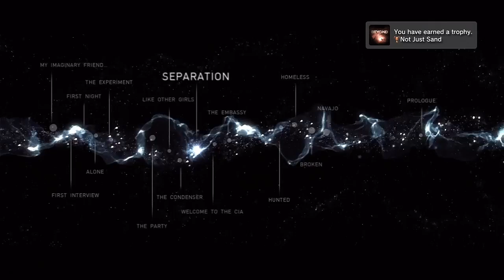Let's Play: Beyond: Two Souls - Part 10: A Long Time Past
We complete the ritual and send the entity back to the dimension it was called from. Through a vagina. Yup.